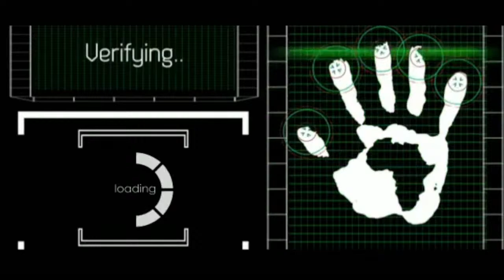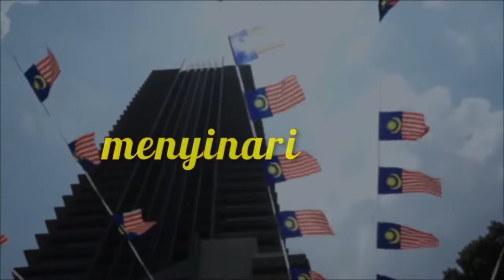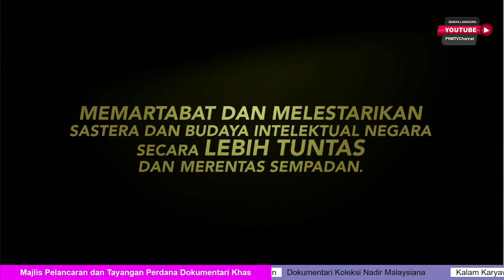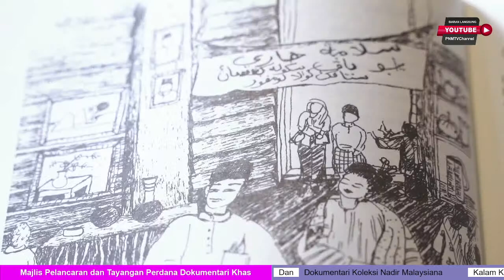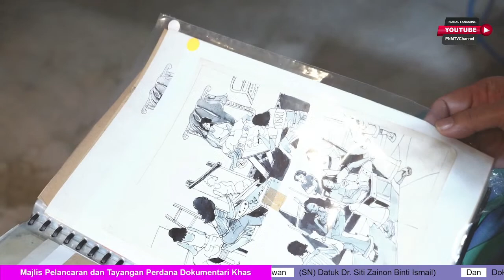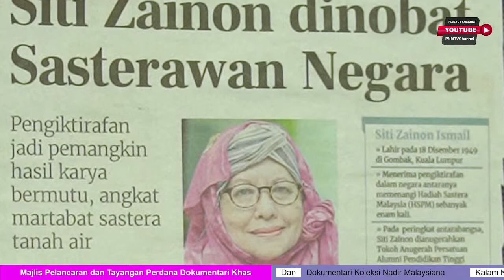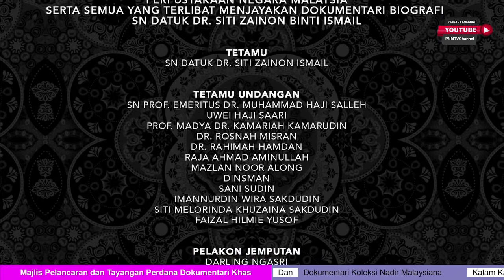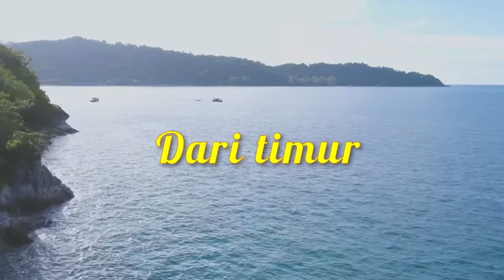Majlis Pelancaran dan Tayangan Perdana Dokumentari Khas Kalam Karyawan SN Datuk Dr. Siti Zainon